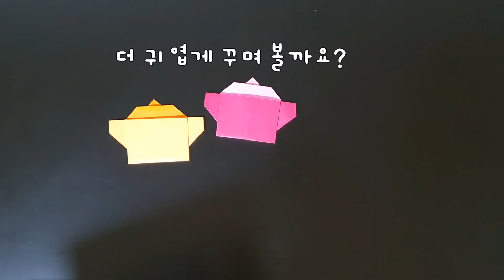귀엽고 깜찍한 미니 냄비 접기, 냄비접기, 냄비접는방법, 주방용품접기, 쉬운 냄비 접기, 쉽게 냄비 접는 방법, 주방놀이 냄비접기, 냄비, 주방용품_꼬마선생님의 '꼼꼼히 색종이'